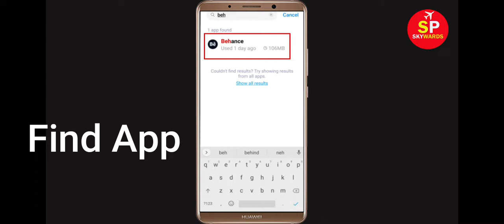How To Fix Behance Apps Oops Something Went Wrong Error Please Try Again Later Problem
Hello Friends, in this video tutorial today,  i will show you how to Fix Behance Oops Something Went Wrong Error Please Try Again Later or Fix Behance App Retry Problem. If you are facing same problem in your mobile then it will help you a lot.

b). Confirm if the Behance Server Is Working or not. ...
c). Login Through Behance App. ...
d). Uninstall then Reinstall the Behance App from google playstore. ..